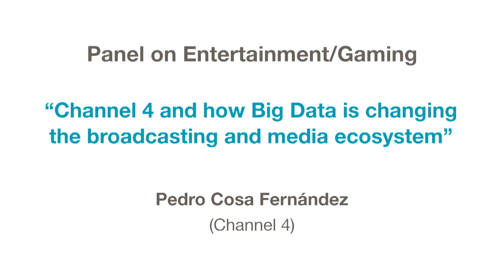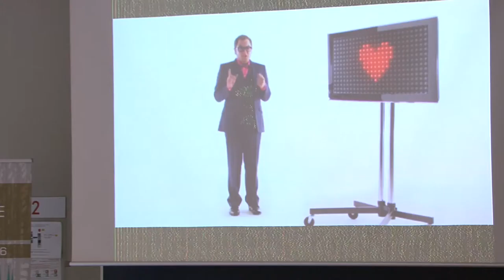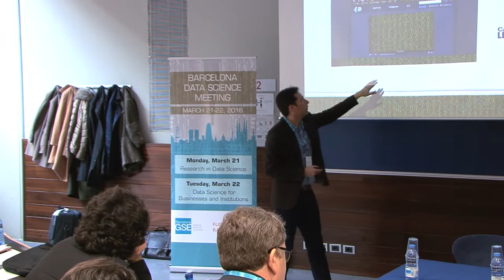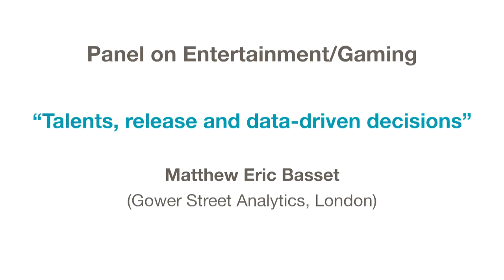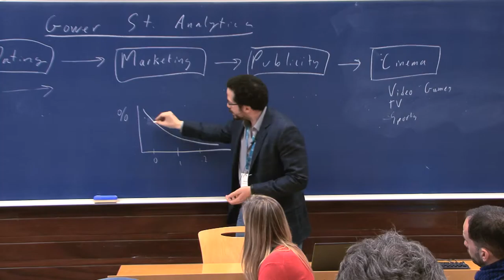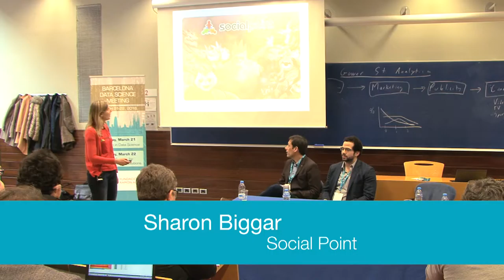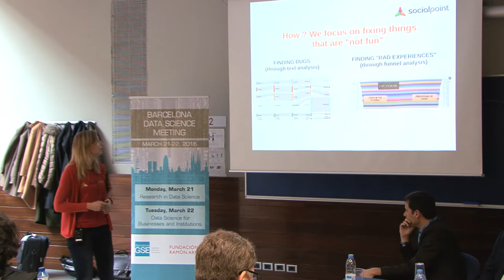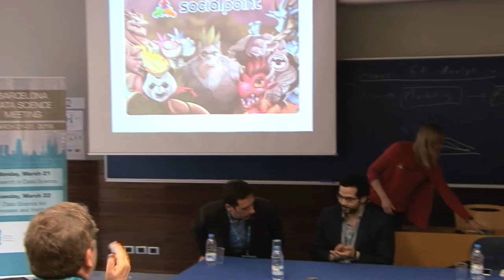Panel on Entertainment/Gaming - Barcelona Data Science Meeting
Keynote Speaker: Pedro Cosa Fernandez (Channel 4)
“Channel 4 and how Big Data is changing the broadcasting and media ecosystem”
Matthew Eric Basset (Gower Street Analytics, London)
“Talents, release and data-driven decisions”
Sharon Biggar (Social Point) “Changing the game - The challenges of increasing revenue when your product is free”
Moderator: Omiros Papaspiliopoulos (ICREA-UPF and Barcelona GSE)